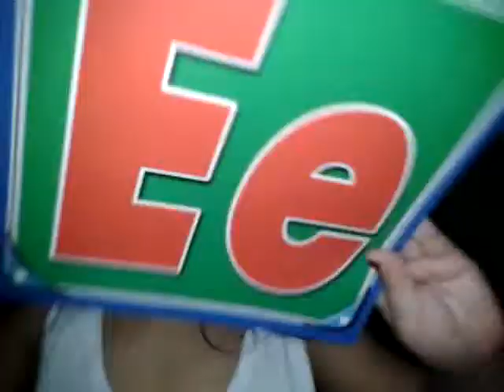Kian's night lesson